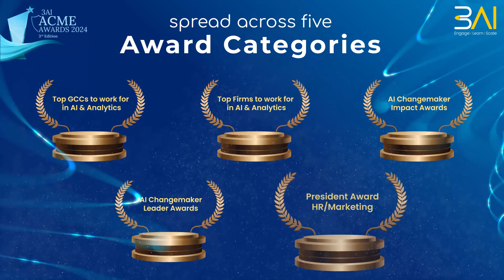ACME 2024 Teaser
3AI ACME Awards 2024: 3rd Edition - NOMINATIONS OPEN

The award categories are open to professionals, GCCs, enterprises, pure-play analytics firms, startups, BPM & cloud providers, technology services players, and consulting firms pertinent to the AI & Analytics arena. It is an exceptional opportunity to showcase talented professionals and leaders, cutting-edge capabilities, best practices, work output, and differentiated contributions in the AI & Analytics space and to gain wider recognition in the ever-expanding AI & Analytics industry.

3AI ACME Awards 2024 winners will be announced & felicitated at BEYOND 2024 on Friday, 16th February 2024 in The Leela Palace Bengaluru.